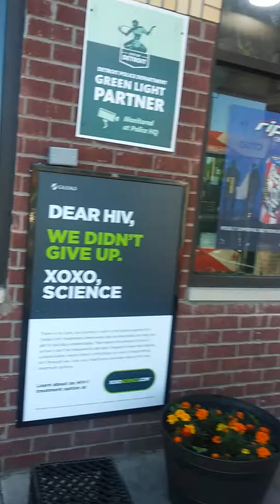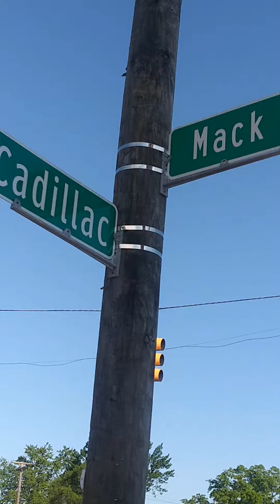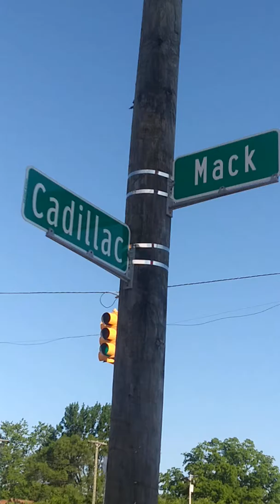CITGO @ Mack & Cadillac: New Location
Greetings FB/YT Family, Friends, and The 🌎 World. This is Mi'chael Eric Harris, The Juice, also known as, The Alkaline Water Guy. 6/26/19

"CITGO @ Mack & Cadillac"

L'KHYYM - CHOOSE LIFE Alkaline Water, New Store Location" CITGO @ 10100 Mack & Cadillac Detroit, MI 48214.